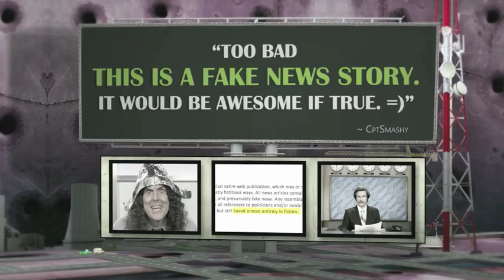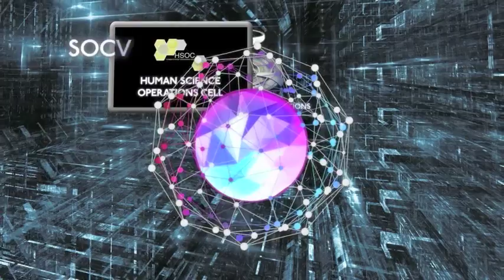Miller Marshall Motion Graphics Showreel 2014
Motion graphics and animation done for The Feed in 2014, a news and technology show on SBS 2.